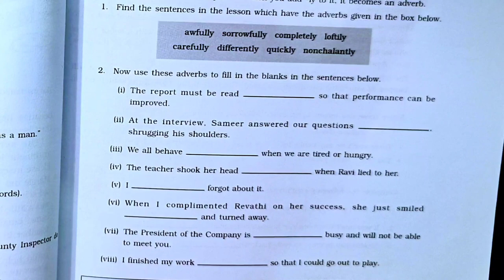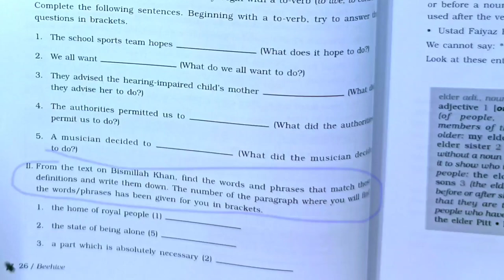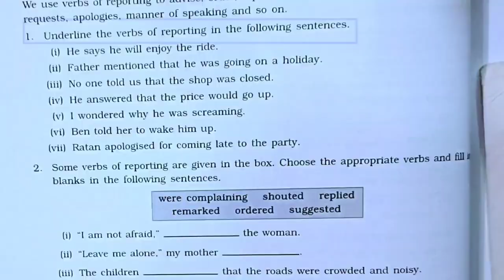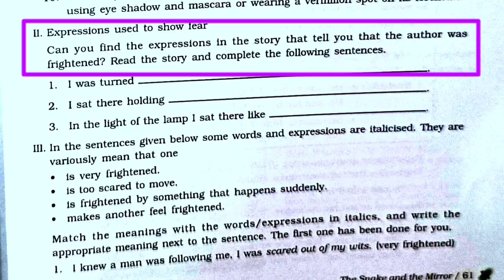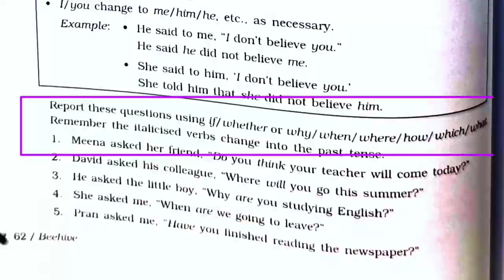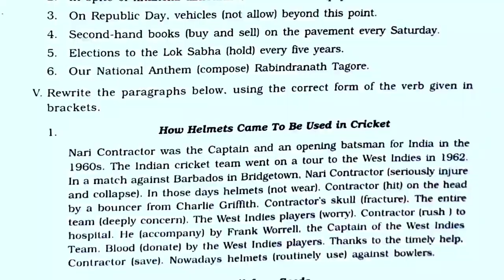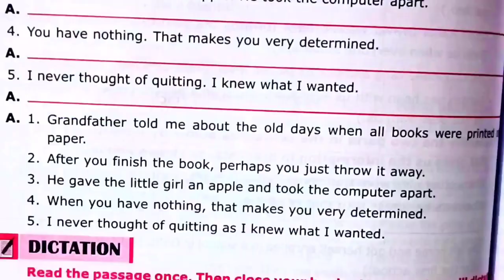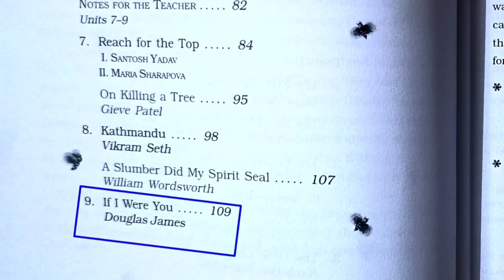9th class English new syllabus 2023-24 english Total lessons grammar answers 9thclass English